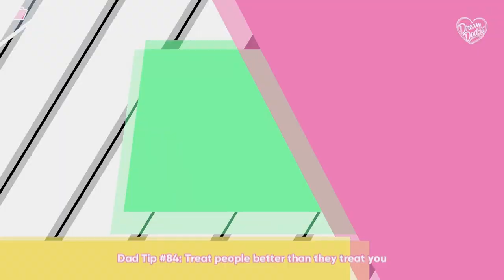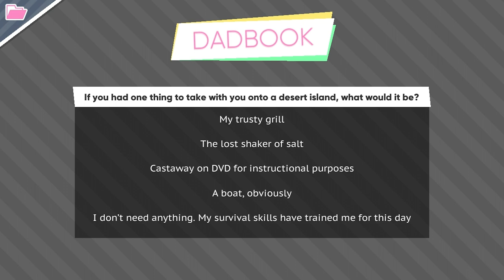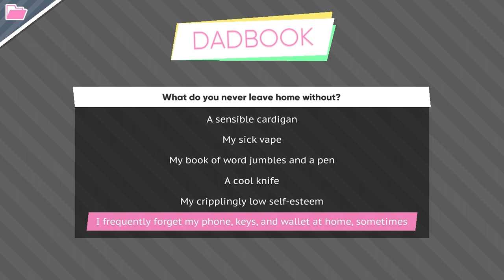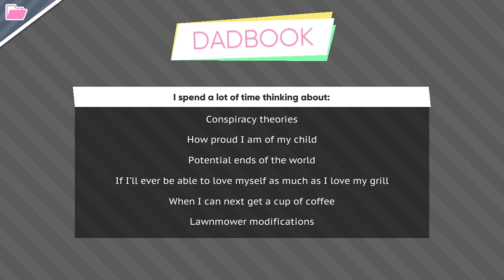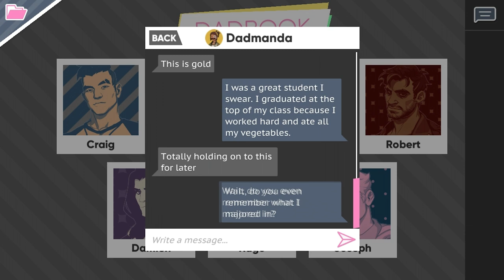~K PLAYS: Dream Daddy: A Dad Dating Simulator: PART 3—BARBE-CUTE~~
There's a barbecue, our daughter scares the living bejeezuz out of us, and we find social media!
             📱Social Media📱
Support the creation of these videos!
Thumbnail art drawn by me
            🎙️Equipment🎙️
Microphone: MXL USB 008 USB 32MM Condenser Microphone
Recording Software: Audacity
Editing Software: Sony Vegas Pro 16